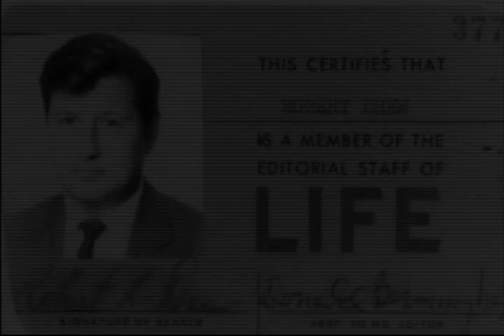Robert Drew discusses Primary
Pioneering documentary filmmaker Bob Drew discusses how he convinced JFK to allow him to make "Primary," the groundbreaking cinema verite film about the Wisconsin primary in 1960.